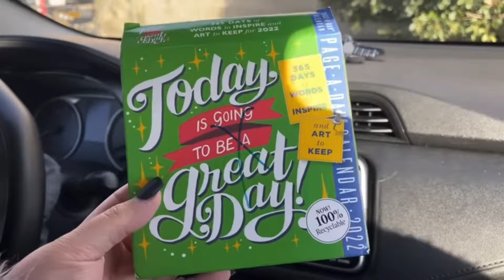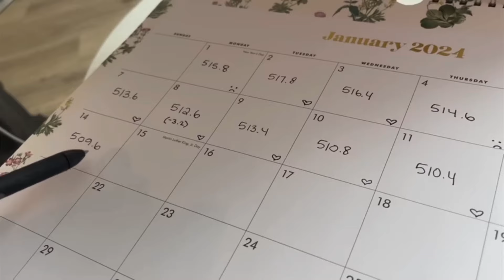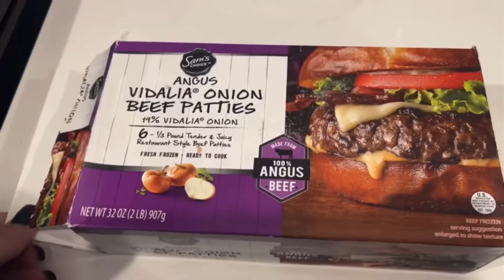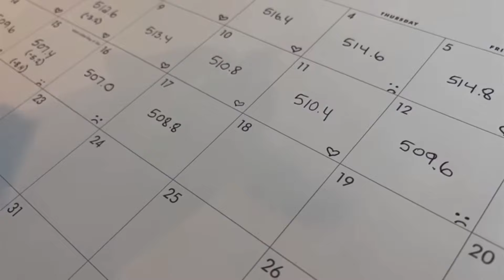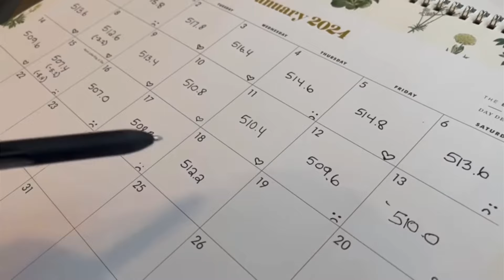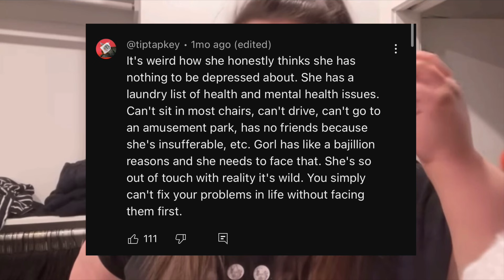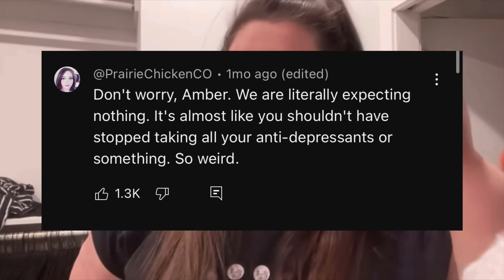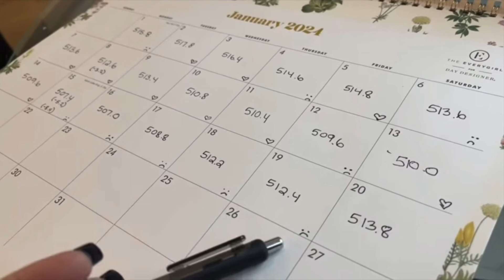Amberlynn Reid gaslighting Becky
❤️ I’m gonna be posting a lot more ALR content. I’ve been part of the Amberverse for 4+ years now so finally talking about it is great. Also here’s a link to our Discord server! Come chat 😁: